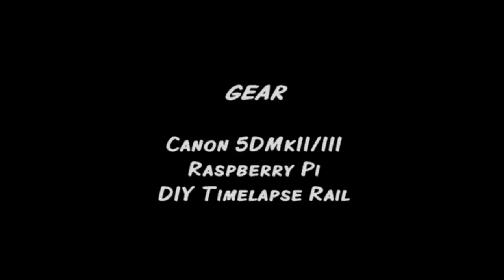The Burren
The Burren is a karst landscape region in north-west Co. Clare in Ireland. It is one of the largest karst regions in Europe. I have been photographing The Burren over the last 5 years, and recently got into time lapse photography. The Burren was an obvious place for me to do this first video.

There's a detailed HOWTO available on how I did this, including construction details on the rail, motor controller in the form of a Raspberry Pi computer, and some info on a DIY dew heater to keep condensation off the lens during cold shoots. .

Make sure you watch in High Definition, with sound enabled! :)

Many of the sequences found in this video are also available as 4K UHD video.